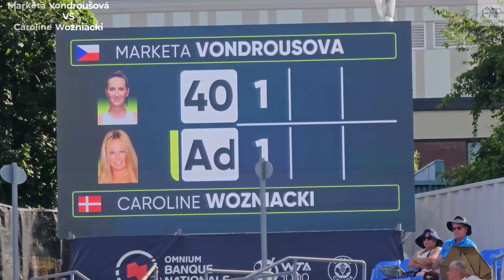Markéta Vondroušová VS Caroline Wozniacki @TCtenniscanada @WTA @ATPTour